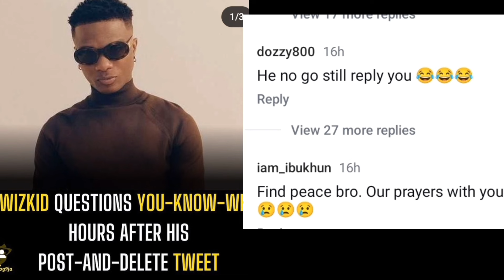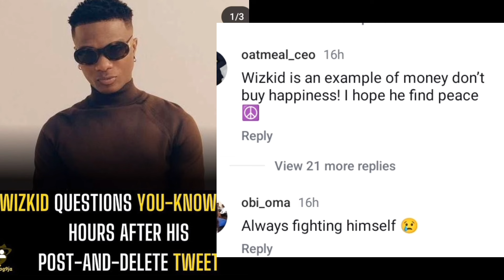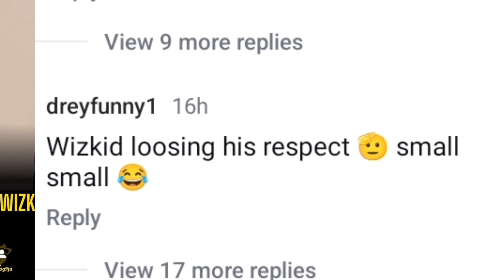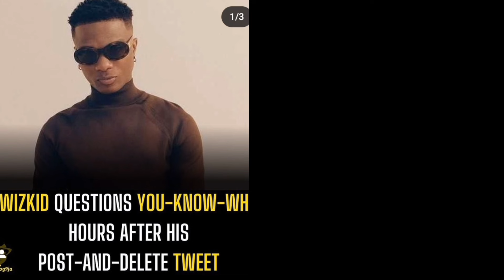Netizens flaw wizkid and request he visits psychiatric 😩